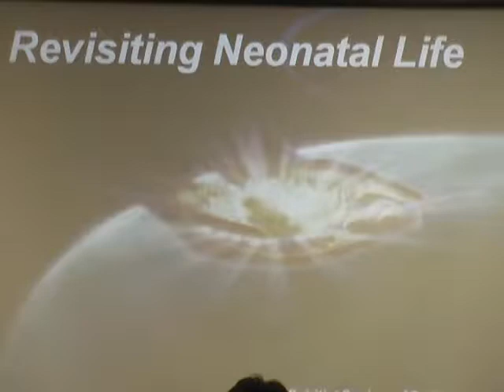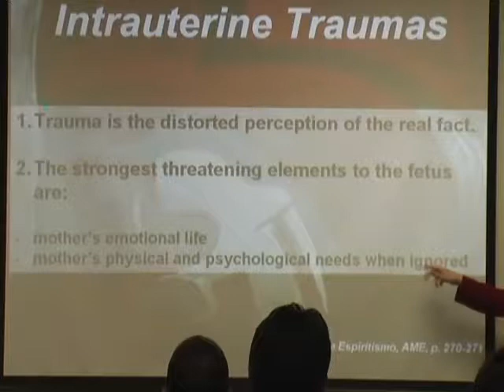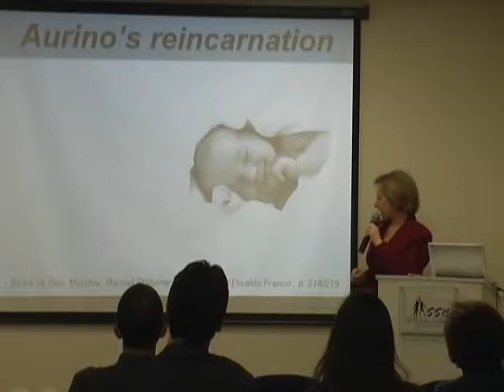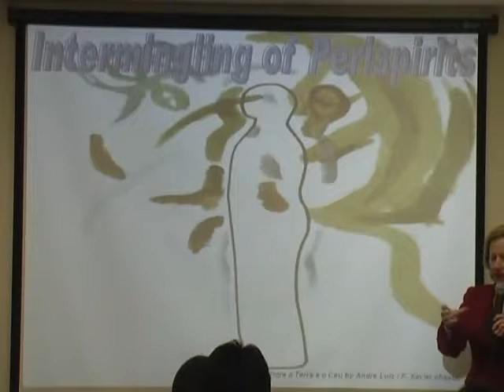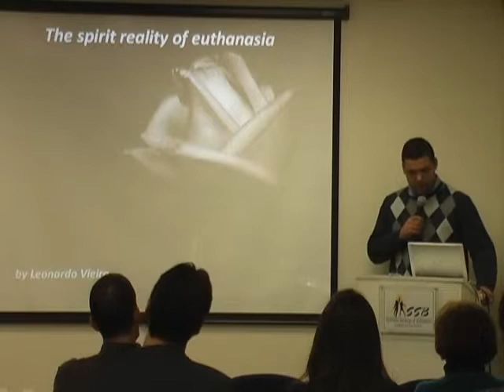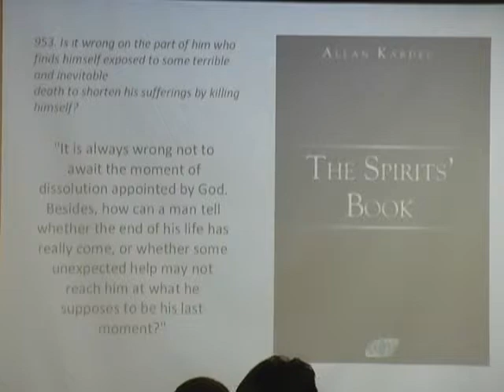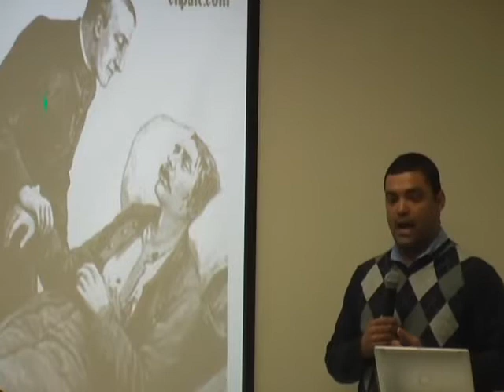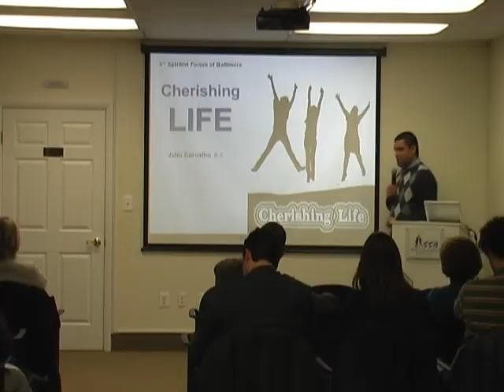Spiritist Forum - Life and Euthanasia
CHERISHING LIFE FORUM Learn the Spiritist view of abortion, suicide, euthanasia, and death penalty with Vanessa Anseloni and Leonardo Vieira presented at the Spiritist Society of Baltimore on February 13th, 2010.